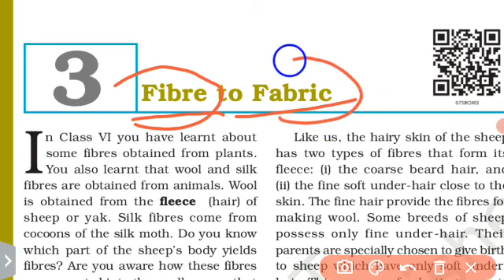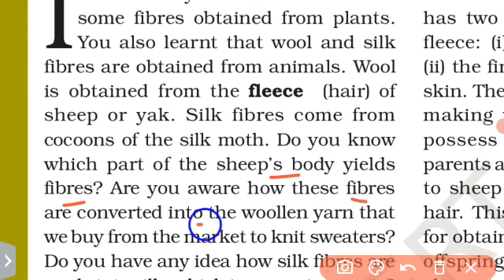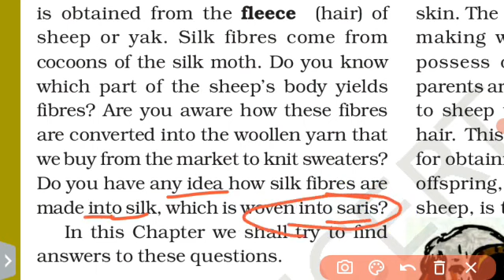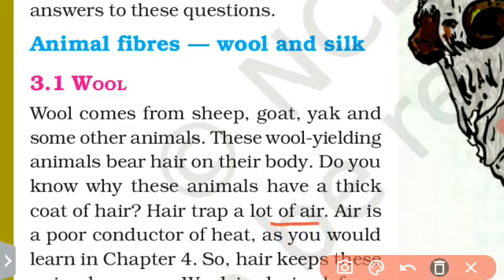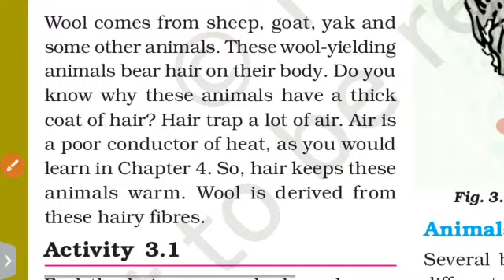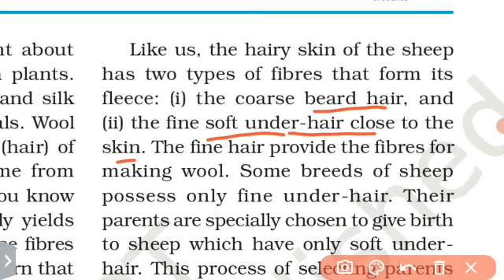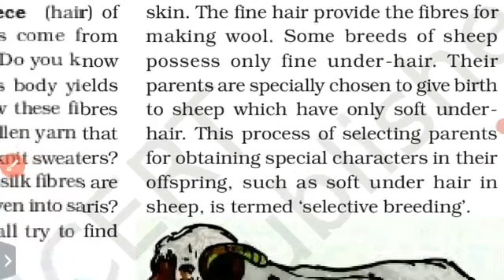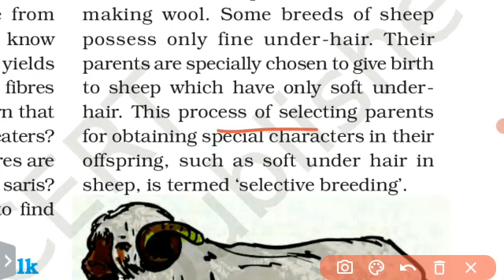NCERT | Class 7 Science chapter 3 Fibre to fabric full explained .